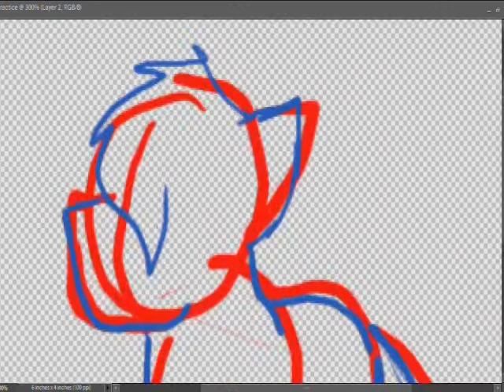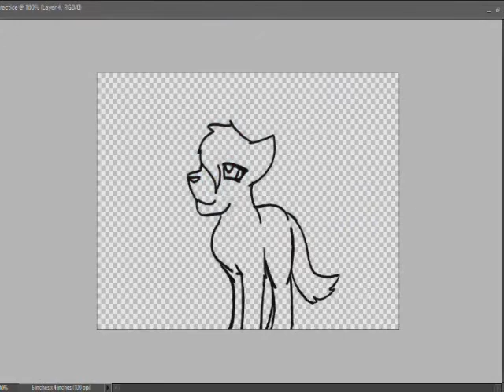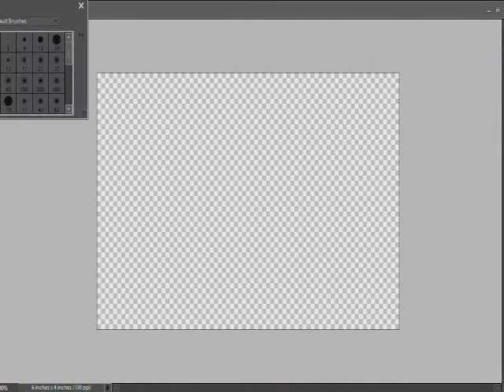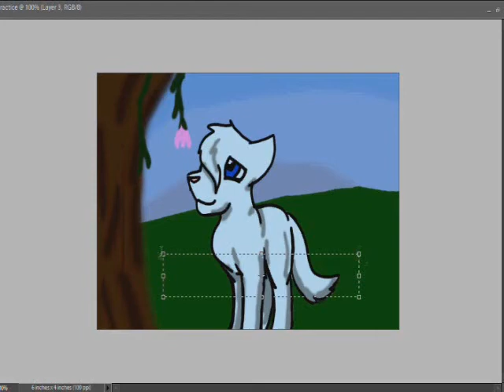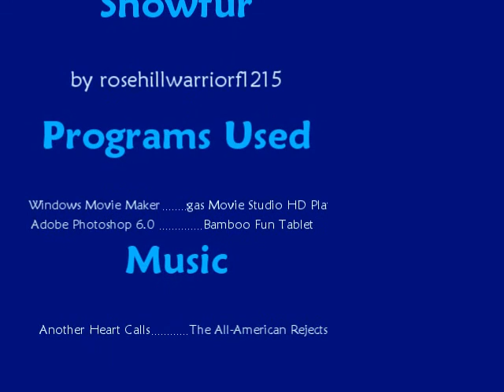Snowfur Speedpaint (27 subscribers video)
I know this is boring to most of ya'll but I've been super swamped with school lately. I hate to say this but this is kinda like my 27 subscribers video. I just don't have the time to do much else.

This is a picture of the scene in Bluestar's Prophecy where Snowfur tells Bluefur that she is having kits. I just really like that scene.
I GOT HYPERCAM XD
I noticed when I was editing that Snowfur looks a lot blue-er than she did on the recording. Oh well. Any ways, yeah.

I only own the artwork, not the characters, or the music.

All other information in the video.